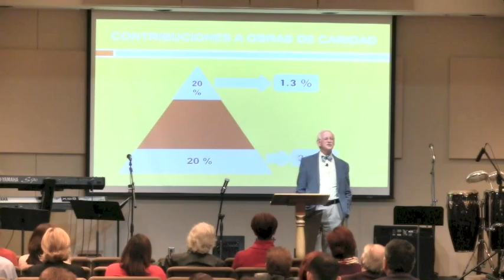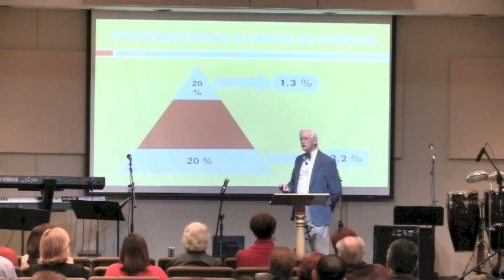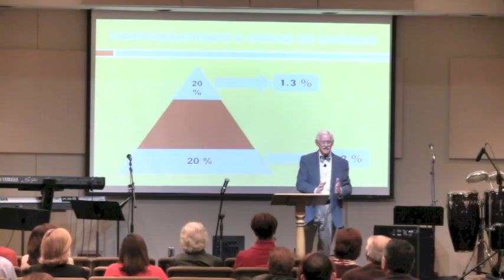GENEROSIDAD CONTAGIOSA 2